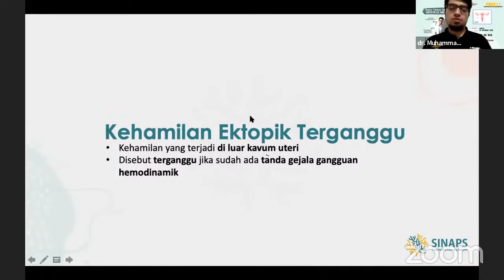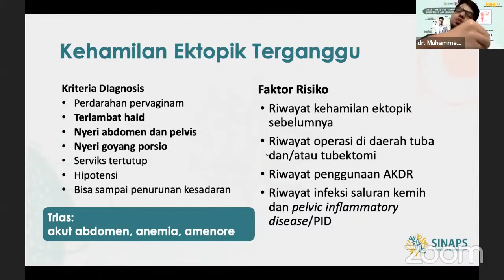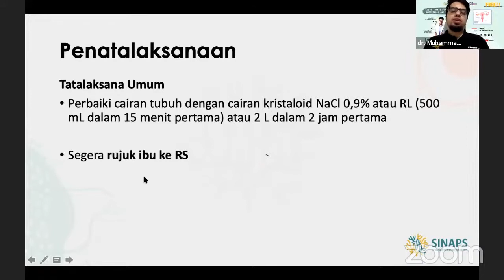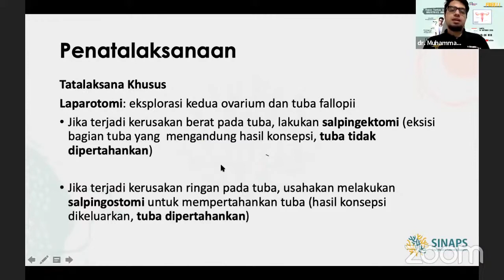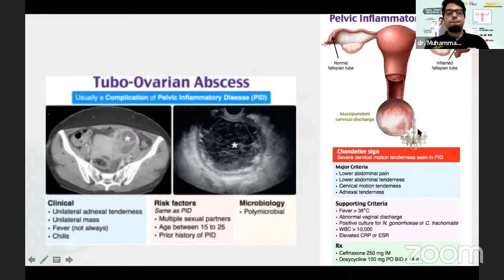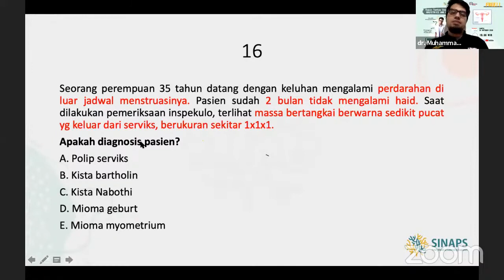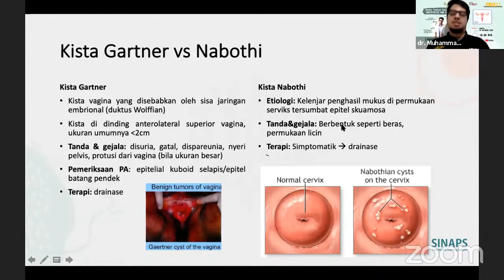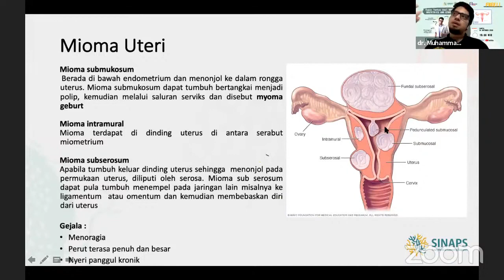UKMPPD Session #46 | Obgyn : Kehamilan Ektopik Terganggu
Selamat datang di UKMPPD Session! Disini kami akan membahas materi, tips, dan trik mengenai  UKMPPD loh.. Pastinya seru dan sangat mudah dimengerti, jangan sampai kelewatan ya!

Kali ini UKMPPD Session akan membahas materi mengenai Obgyn : Kehamilan Ektopik Terganggu

Telegram: sinaps_eduHalo, Sahabat Sinaps!